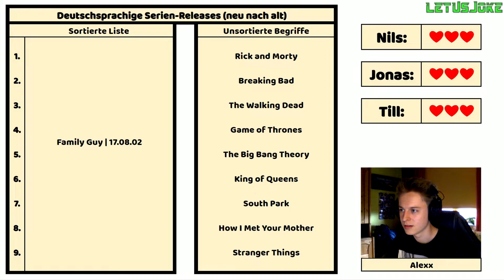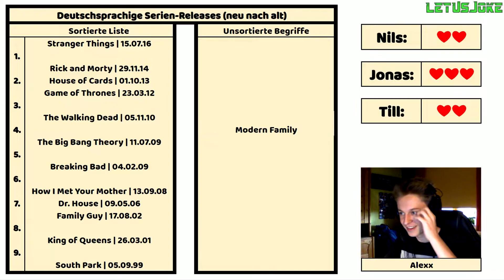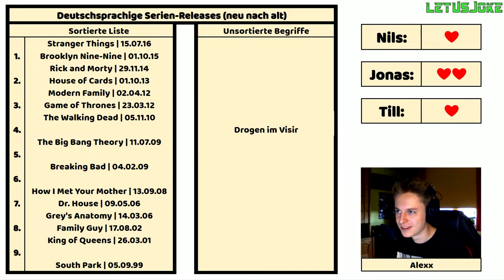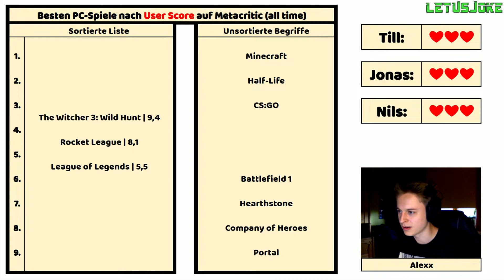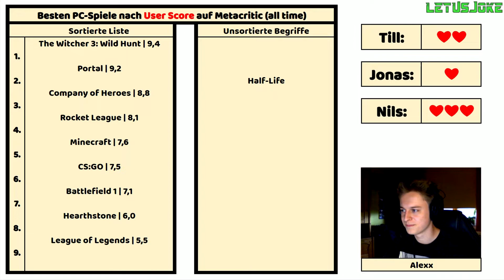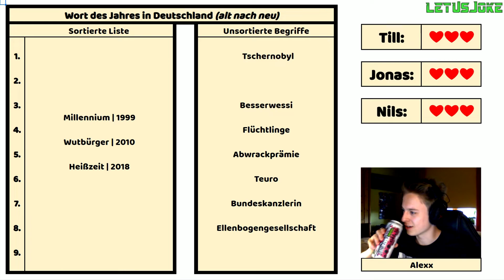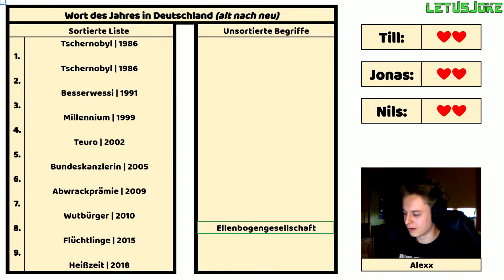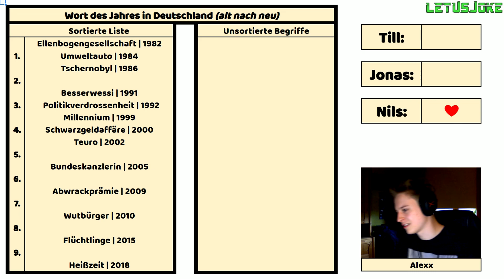Ein weiterer HERAUSFORDERER ist DABEI! :D | SORTIER-SHOW [Folge 6]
● In der Sortier-Show (angelehnt an PietSmiet's "Ordnungshüter") battlen sich Jonas & Nils (evtl. später auch andere Gäste) in verschiedenen Themen, um den Sieg für sich zu entscheiden. Jede Folge ist ein Best of 3! :)

● SIEHT BESSER AUS in 1080p & 60fps!

● Mit dabei (Gäste):
~ Nils, Jonas & Till

● Mein Gaming PC:
 CPU: Intel Core i7 6700K 4x 4.0GHz
 GPU: Nvidia GeForce GTX1060, MSI Gaming X 6G
 RAM: 16GB DDR4 PC-2133 (2x 8GB)
 Mainboard: MSI Z170A Gaming M3 (MS-7978)
 Netzteil: Corsair VS650 650 Watt (80+)
 Gehäuse: Aerocool V3X Advance Devil Red
 Festplatte: SSD 1000GB Samsung 850 Evo MZ-75E1T0
 Betriebssystem: Microsoft Windows 10 Home 64-bit

● Weitere Ausrüstung:
 Monitor: Samsung S24D300H (24'') & alten Fernseher als 2. Bildschirm
 Tastatur: Tt eSPORTS Challenger Prime Gaming
 Maus: Speedlink DECUS Gaming Mouse Black
 Headset: HyperX Cloud Gaming Headset
 Lautsprechersystem: Genius SW-G2.1 (38 Watt RMS)
 Externe Festplatten: Toshiba 2000GB (USB 3.0) & 2x Samsung 500GB (USB 2.0)

● Womit ich sonst noch zocke:
 Gaming Notebook
 Nintendo Wii